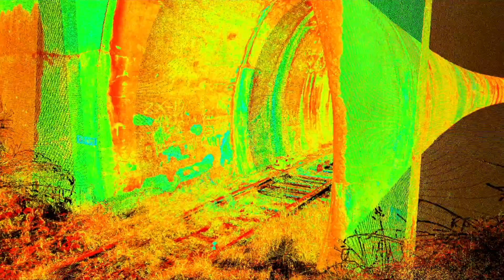Monteath & Powys - Cowra Tunnel Laser Scannning